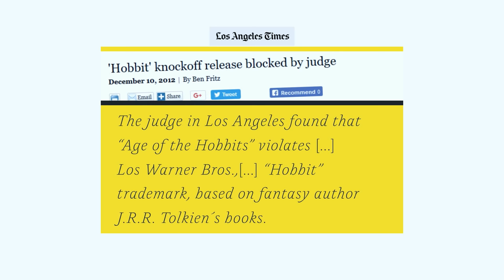Trash-Filme: Riesen-Geschäft mit Riesen-Bockmist | WALULIS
Sie sind grottenschlecht produziert, stümperhaft geschrieben und haben trotzdem einen Flair, den wir ihnen nicht absprechen können: Trash-Filme. Was hinter dem Trend steht und wie die amerikanische Firma “The Asylum” das Geschäft mit den Scheißfilmen perfektioniert hat zeigen wir im heutigen Video.

Trash Filme! Eine Industrie, die darauf beruht, absichtlich schlecht zu arbeiten! Wie man mit Trash-Filmen gutes Geld machen kann, erklären wir in diesem Video. Jeder kennt Trash- Filme wie “Sharknado” oder “Iron Sky”, aber wer hätte gedacht, dass es von jedem Film auch einen Trash-Film gibt? Wer der Meinung ist, Transformers sei schon ein Trash Film, der Trash-Film aller Trash Filme, jemand der sagt: “Trashiger als dieser Trash kann man das gar nicht trashen!”, der hat noch nicht den Trash-Film “Transmorphers” gesehen - dann das ist Trash. Die Trash-Film Firma “The Asylum” hat den Trash-Film für sich entdeckt und bedient das Genre Trash-Film deshalb konsequent und gediegen. Sieht man sich die Filme an, die “The Asylum” produziert, ist die Liste einfach und überschaubar: Trash-Film, Trash-Film, Trash- Film, danach ein Trash Film und dann weitere Trash-Filme. Im Januar: Trash Film. Im Februar: Trash Film. Im März sind sie dann meistens ein wenig frech und bringen einen Trash-Film heraus. So wie im April: Trash Film. In der Sommerpause dann Trash-Filme. Gegen Herbst kredenzt die Firma Trash-Filme und wer dann Weihnachtsgeschenke sucht, bekommt: Trash Filme. Als Geschenk eignet sich ein Trash-Film auch gar nicht so schlecht. Denn Trash-Filme haben tatsächlich eine Trash-Film Fanbase! Viele Leute treffen sich auf sogenannten “Trash-Film” Abenden und schauen dort Trash-Filme, während sie Popcorn essen, denn Popcorn isst man am Besten zum Trash-Film. Die aufgegessenen Tüten kommen dann in die Trash-Can, nicht zu verwechseln mit dem Trash-Film, den man vorher geschaut hat. Aber auch gehobenere Leute, die mit dem Trash-Film nichts zu tun haben wollen, kommen manchmal ungewollt in den Genuss des Trash-Films. Denn Trash-Filme haben eine gewiefte Trash-Film Taktik: Sie heißen so ähnlich wie Filme, die kein Trash-Film sind. Will also ein Trash-Film Hasser einen seiner besseren Filme schauen und sucht nicht richtig, schaut er manchmal oder kauft einen dieser Trash-Filme ausversehen und sitzt dann auf dem Trash-Film fest, obwohl er keinen Trash-Film kaufen wollte, weil er ja Trash-Filme nicht mag, was doof ist, weil Trash-Filme viele Leute mögen und er aber nicht, weil ihm Trash-Filme zu trashig sind und normale Filme ihn eher ansprechen, weil sie nicht trashig und damit eben kein Trash-Film sind, denn die mag er ja nicht. Trash Film.